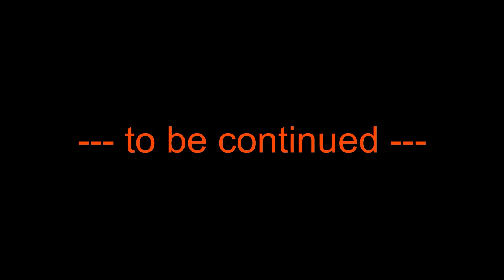PREVIEW --- 1979 Chevy Camaro Z28 Targa 5,7 Liter V8 (320 PS) Chevrolet Burnout Power!!!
Die Fortsetzung kommt am Donnerstag 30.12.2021 um 18 Uhr.

Hallo Freunde des lustigen Videos,
hier seht ihr mal eine kleine Vorschau auf mein nächstes Video.

Aktiviert auch die Glocke, dann verpasst ihr nichts mehr.

Wenn ihr mich mit meinen Projekten unterstützen möchtet,
dann freue ich mich sehr über eine kleine Spende.

Lustige Grüße euer Olli